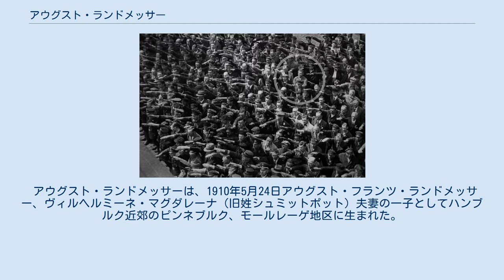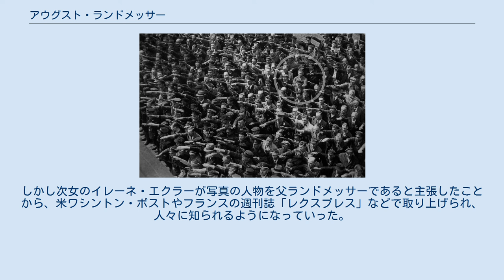アウグスト・ランドメッサー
一人ナチス式敬礼をしないアウグスト・ランドメッサーの写真 アウグスト・フリードリヒ・ランドメッサー（August Friedrich Landmesser、1910年5月24日 - 推定死亡年月日1944年10月17日、死亡認定1949年）は、ドイツ、ハンブルクの造船会社ブローム・ウント・フォス社に勤めていた労働者。
1936年6月13日、ドイツ海軍の練習艦ホルスト・ヴェッセルの進水式において、ただ一人ナチス式敬礼を行わなかった写真で知られる。
 アウグスト・ランドメッサーは、1910年5月24日アウグスト・フランツ・ランドメッサー、ヴィルヘルミーネ・マグダレーナ（旧姓シュミットポット）夫妻の一子としてハンブルク近郊のピンネブルク、モールレーゲ地区に生まれた。
1931年職を得ることを目的にナチス党に入党する。
1935年イルマ・エクラーと結婚するが、イルマはユダヤ人であった。
この結婚によりナチス党を除名される。
二人はハンブルクで結婚登録をするが、それを妨げるかのように1ヵ月後の1935年9月15日、ニュルンベルク法（ニュルンベルク法のうち、ユダヤ人と「ドイツ人」の婚姻を禁止した「ドイツ人の血と名誉を守るための法律」）が制定された。
1935年10月29日、二人の間に長女イングリットが誕生する。
 現在、ナチス式敬礼を一人拒否していることで有名になった写真は、1936年6月13日に撮影されたものである。
 1937年ランドメッサーとイルマは、デンマークに亡命しようとしたが失敗し、逮捕された。
このとき、イルマは妊娠していた。
ランドメッサーは1937年7月 人種恥辱罪（ラッセンシャンデ）で起訴された。
裁判ではランドメッサーとイルマはイルマが「完全ユダヤ人」であることを知らなかったと主張した。
1938年5月27日、裁判は結審し証拠不十分で無罪判決が下りた。
しかしこの裁判では判決と同時に今後、二人が関係を維持すれば再犯ということになり複数年の懲役となることを警告した。
ランドメッサーとイルマは同居を続けたが、1938年7月15日、当局に逮捕されベルゲルモール収容所（エムスラント収容所）に2年半収容された。
 イルマはゲシュタポに逮捕され、ハンブルクの北、フールスビュッテルの刑務所に収監された。
彼女はここで次女イレーネを出産している。
その後、彼女は女囚用のオラニエンブルク強制収容所、リヒテンブルク強制収容所を経てラーフェンスブリュック強制収容所に収容された。
二人の娘は市立孤児院に入る。
その後、上のイングリットは祖母に引き取られ、イレーネは1941年に孤児院から養女として引き取られた。
戦後の1953年に祖母が亡くなった後は、イングリットも養女に出された。
1942年には収容所からイルマは娘に対して手紙を送っている。
1942年2月、イルマはベルンブルク安楽死センターに送られた。
このセンターは戦後の調査で約1万4000人を殺害したことが判明しているが、イルマもその犠牲者の一人であり、彼女の死は法的には1942年4月28日と認定されている。
 一方、ランドメッサーは1941年1月19日に釈放された。
釈放後、運送会社に入る。
この会社はヴァーネミュンデのハインケル＝ヴェルケ工場の下請けであった。
1944年2月、徴兵され第999懲罰師団執行猶予大隊に配属される。
ランドメッサーは戦闘中行方不明となった。
1944年10月17日のクロアチアペリェシャツ半島のストン近郊における戦闘で戦死したと推定されている。
イルマ同様に1949年に死亡が法的に認定された。
 1951年夏、アウグスト・ランドメッサーとイルマ・エクラーの結婚は、ハンブルク上院により遡って承認された。
そして長女イングリットは、その年の秋にランドメッサー姓に改姓した。
次女イレーネは母の姓であるエクラーを名乗っている。
 1996年イレーネ・エクラーは、『保護法 1935年から1958年まで 「人種恥辱」による家族の追及』（Die Vormundschaftsakte 1935–1958 : Verfolgung einer Familie wegen "Rassenschande"、英語:The Guardianship Act 1935–1958: Persecution of a Family for "Dishonoring t...